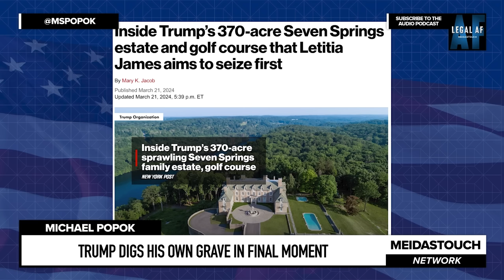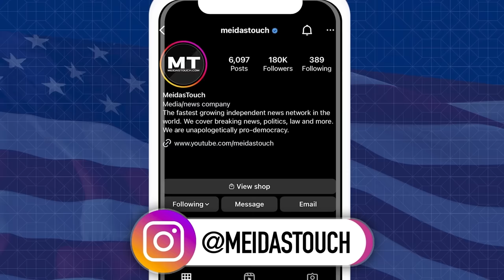Trump Digs His OWN GRAVE in Final Moment Before Asset Seizure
Trump just confessed on social media that he DOES NOT NEED A BOND to stop enforcement of the $465 mm civil fraud judgment BECAUSE HE HAS THE MONEY IN CASH, as the NY Attorney General gears up to seize his 7 Springs Golf Course in Westchester and the Appellate Court allows her to file a new brief to refute Trump’s lies.